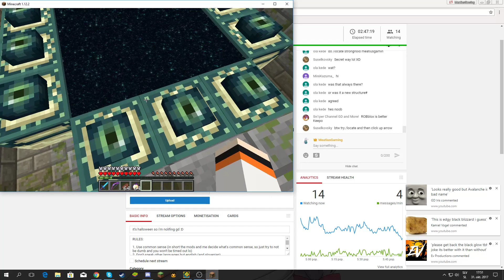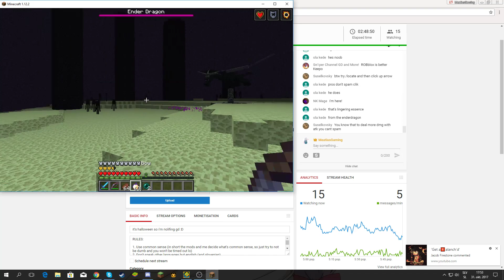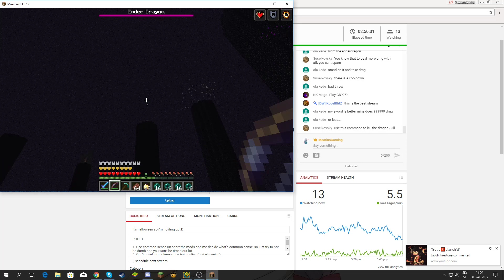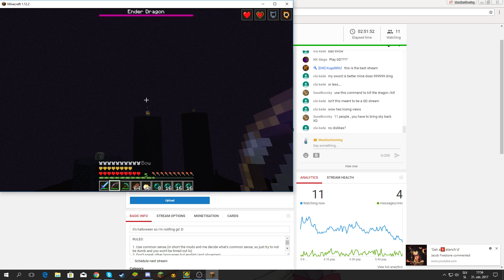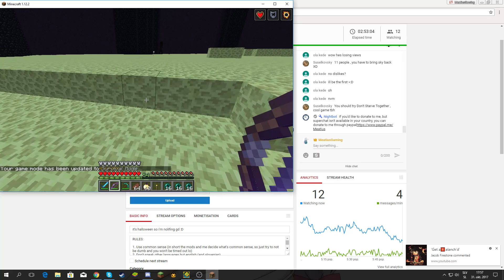Defeating the ender dragon like a noob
Damn i'm good at minecraft, i seemingly didn't hack in that sword with sharp. 100 and armor with prot. 100, and those 64 golden apples. I'm a god at this game lo